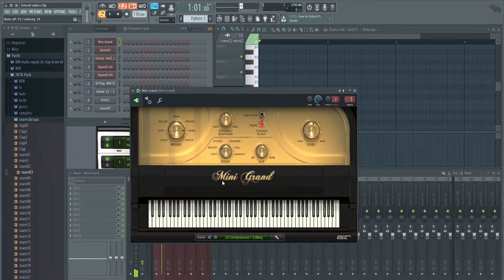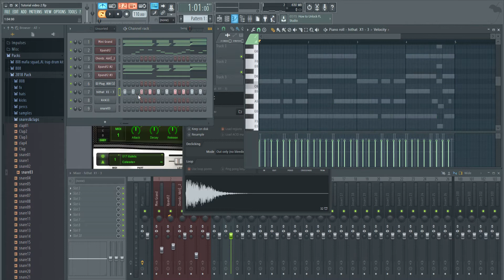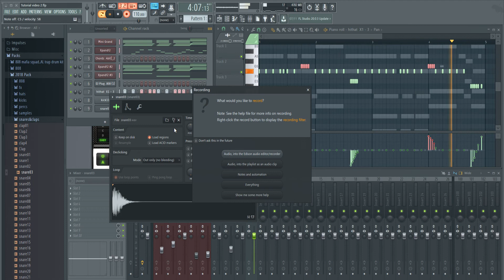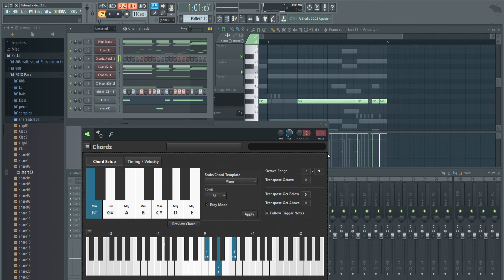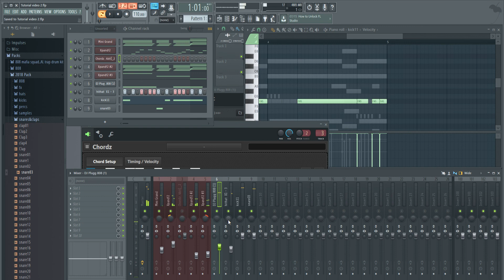Making a beat from Scratch Using Magic Plugin ( Tutorial )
Beat will be Posted in Lesss then 2 Days

Beat
beat 2018
instrumetal
instrumental 2018
MagicSoundsBeats
6IX9INE  Type beat
TEKASHI 69 type beat
YFN Lucci type beat
YFN Lucci Type instrumental
Trippie red type beat
trippie red type beat 2018
Young Thug instrumental
London on da Track type beat
Desiigner type beat
Prod by MagicSoundsBeats
Lil Pump type beat
lil Pump type instrumental
Trippie Redd type beat
Trippie Redd instrumental
__ IGNORE TAGS __

Copyright  MagicSoundsbeats